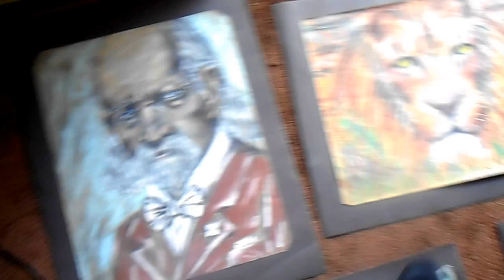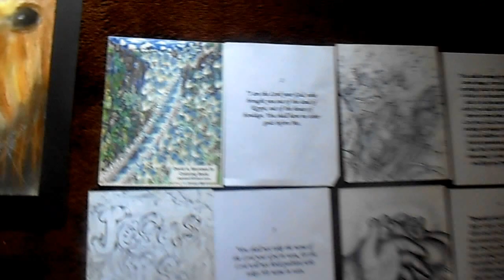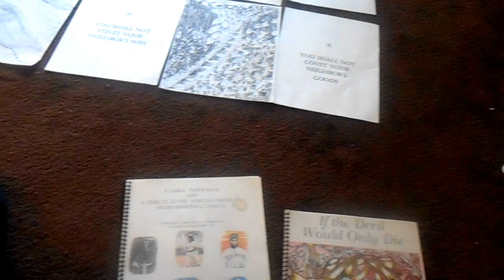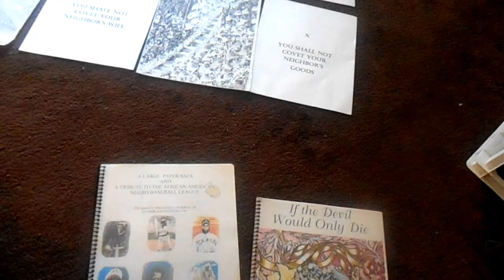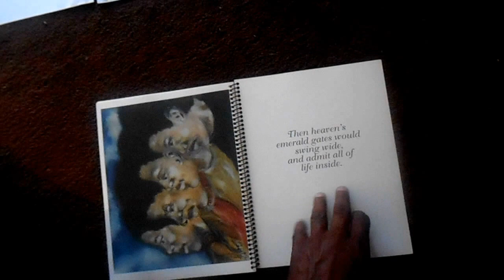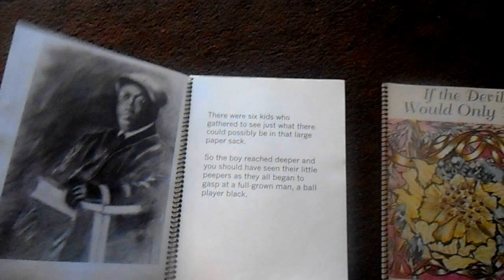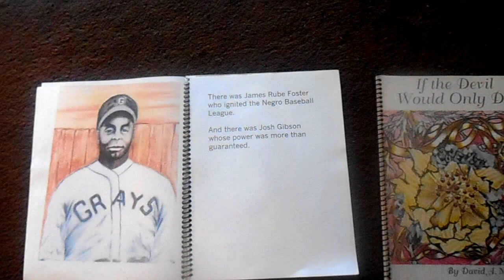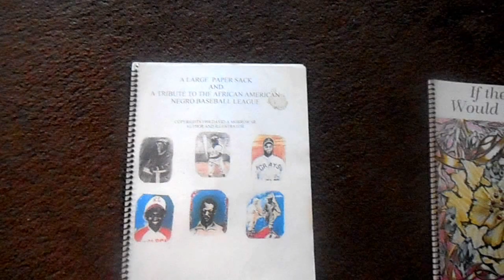Publish Author and Illustrator - 3rd  Book now completed, these books are from years of work and faith. The Third book (coloring book) is just completed is about art and the ten commandments, second book is If  "The Devil Would Only Die", First book  is about a child in a wheel chair who wanted to play baseball and The National Negro Baseball League players of long ago, titled : "A Large Paper Sack" All written and illustrated by me, all original art work and studies. Blessings To You and Thank You. Copyrights David A. Morrow SR. 1998